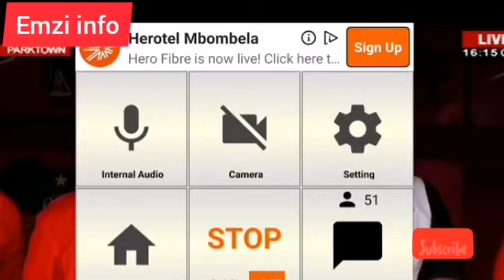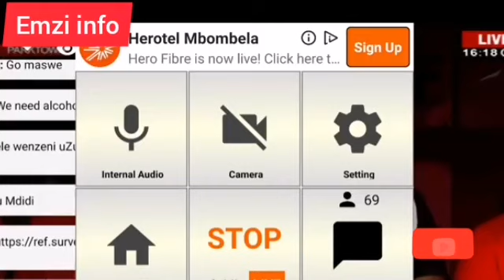julius malema speak about jacob zuma | julius speak about South African situation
SA update Update,.
South African current update,
crime in durban today,
durban situation today,
today durban CBD situation,
Johannesburg situation today,
Johannesburg CBD crime,
Gauteng province crime,
Gauteng situation,
Sandton situation today,Durban situation right now
durban situation right now,
durban hostage situation,
durban cbd hostage situation,
durban hostage situation today